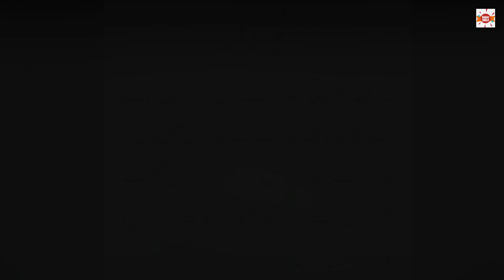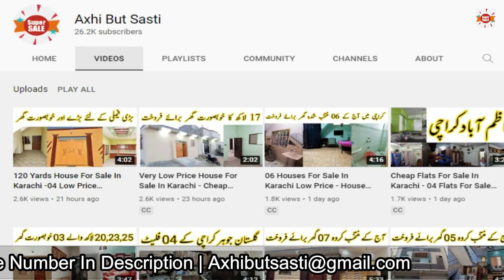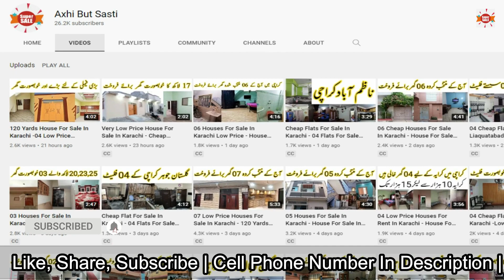120 Yards House For Sale In Karachi - 04 Low Price Houses For Sale In Karachi - Makan In Karachi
Find your dream house with axhi but sasti, This video have total 4 houses including 120 yards house for sale in Karachi just for 26 lakh.

House # 01
120 Yards House For Sale In Karachi
Name # Riaz Khan
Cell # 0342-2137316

House # 02
Ground Plus One House For Sale In Karachi
Name # Muhammad Yousuf Ansari
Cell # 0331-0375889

House # 03
100 Yards House For Sale In Karachi
Name # Direct Owner
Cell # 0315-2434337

House # 04
Name # Mohammad
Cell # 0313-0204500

120 Yards House For Sale In Karachi - 04 Low Price Houses For Sale In Karachi - Makan In Karachi